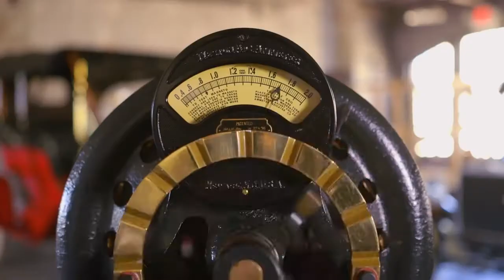Ford Model T - Tin Lizzie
The Ford Motor Company's Model T was the first attempt to create a car that the majority of people could actually afford, and it was sold from 1908 through 1927. Karl Benz created the first modern automobile in Germany in 1885, while Charles and Frank Duryea created the first automobile in the United States in Springfield, Massachusetts, in 1893. However, the fact that they were available didn't mean that just anybody could afford them.
Since the Model T was actually affordable, it at one point was owned by the majority of Americans, it significantly aided rural Americans in their efforts to connect with the rest of the nation and contributed to the development of the numbered highway system.

In today’s video, we’re going to be looking at the very old but not forgotten Ford Model T.

The Ford Model T is widely recognized as the first car that was affordable for middle-class Americans, and it holds a significant place in social and technological history.

Inspired by Bloomberg Quicktake: Originals, Jay Lenos Garage, and CarDataVideo.

Inspired by 1927 Ford Model T - Jay Leno's Garage

Inspired by How Henry Ford Invented the Model T | The Men Who Built America (S1, E8) | Full Episode

Inspired by Ford Model T - 100 Years Later

Inspired by Driving a Ford Model T Is a Lot Harder Than You'd Think! We Tried It

Inspired by How The Ford Model T Took Over The World

On Classic Chassis we will go through historic vehicles, muscle car of the week, and rev head.  Stay tuned for the latest ratty muscle cars, V8 super cars, best cars of the 60s, high peak cars, drag race, classic car, street machine, classic us cars, high performance, vintage racing, pro touring, racing tv, cruise burnouts, racing club, cruising night burnouts, classic convertible, vintage racing, pin up, high peak cars, high peak cars, retro engine, gas turbine, classic car show, and classic car videos for all enthusiastic car lovers.